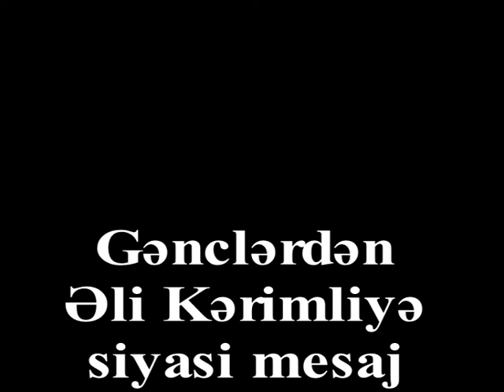GƏNCLƏRDƏN ƏLİ KƏRİMLİYƏ SİYASİ MESAJ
Azərbaycan gəncliyi cəmiyyətimizdə panika, ajiotaj yaradan, "beşinci kolon" funksiyasını yerinə yetirən Əli Kərimliyə siyasi mesaj göndəriblər. Ölkəmizin müxtəlif bölgəsindən olan onlarla gəncin video şəklində yaydığı mesajların bir qismini sizin diqqətinizə çatdırırıq. Onlar Əli Kərimlini xalqın düşməni kimi görür və yerinin tarixin zibilliyi olduğunu qeyd edirlər...